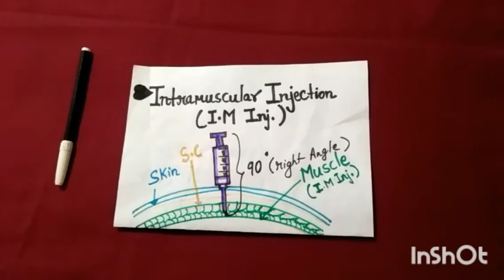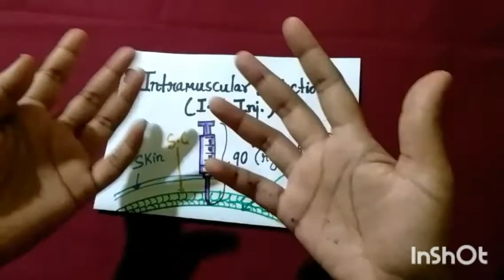How To Administer Intramuscular Injection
Hello friends,Do watch my previous video on (Intramuscular Injection,Types & Procedure to identify different sites for I.M Inj.) to clear your doubts & for more clarity if you have any problem in understanding.